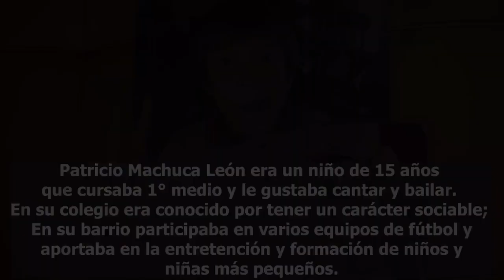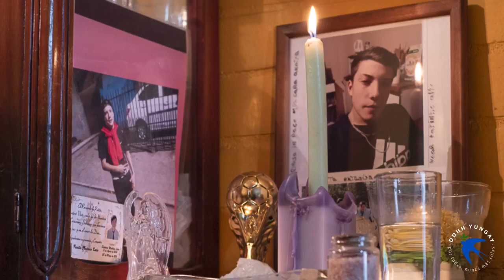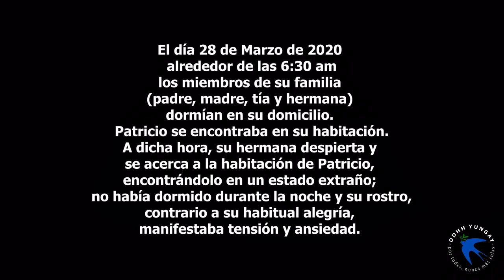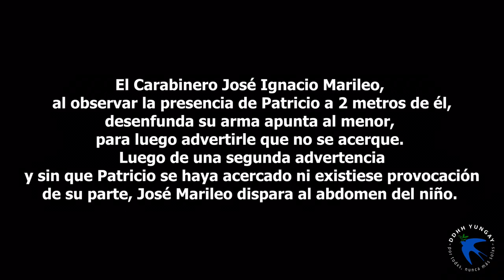El caso de Patricio Machuca León, niño de 15 años asesinado por carabineros en su domicilio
El día 28 de Marzo de 2020, alrededor de las 6:30 am, los miembros de su familia, padre, madre, tía y hermana dormían en su domicilio. Patricio se encontraba en su habitación. A dicha hora, su hermana despierta y se acerca a la habitación de Patricio, encontrándolo en un estado extraño; no había dormido durante la noche y su rostro, contrario a su habitual alegría, manifestaba tensión y ansiedad.
Patricio deambulaba sin sentido por la casa, botando cosas al suelo, derramando agua al piso. Sus padres intentaron tranquilizarlo, pensando que pasaba por algún tipo de crisis psicológica. Entretanto, Patricio entró a la cocina y tomó un cuchillo, comenzando a cortar frutas; a continuación, tomó un segundo cuchillo y continuó cortando trozos de frutas que luego botaba al piso.
Dado su estado nervioso, sus padres estaban preocupados, y llaman a Carabineros a fin de que los ayuden a controlar la situación, antes que Patricio se dañase a sí mismo o a algún miembro de la familia. Los carabineros Pablo Jara Pino y José Ignacio Marileo, de la 49° Comisaría de Quilicura, llegan a la casa alrededor de las 7 am. Entraron a la casa sin identificarse, abrieron la reja exterior, y se quedaron en el antejardín de la casa, donde se encontraba también el padre de Patricio y su tía. Patricio se aproximó a la puerta de entrada, aun portando los cuchillos en ambas manos, permaneciendo de pie en la puerta principal.
El carabinero José Ignacio Marileo, al observar la presencia de Patricio a 2 metros de él, desenfunda su arma apunta al menor, para luego advertirle que no se acerque. Luego de una segunda advertencia, y sin que Patricio se haya acercado ni existiese provocación de su parte, José Marileo dispara al abdomen del niño. Patricio se desvaneció inmediatamente luego de recibir el disparo. Pese a su herida de bala, que le hace sufrir convulsiones y vómitos, fue esposado por Carabineros. Posteriormente es transportado en ambulancia, pero se impide a sus familiares acompañarlo en el trayecto. Patricio fue llevado al hospital San José, donde fue sometido a una operación para detener la hemorragia causada por el disparo. A las 11:25 del 28 de Marzo de 2020, Patricio falleció producto de la herida de bala.